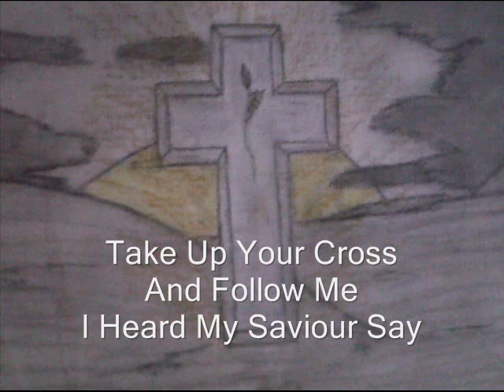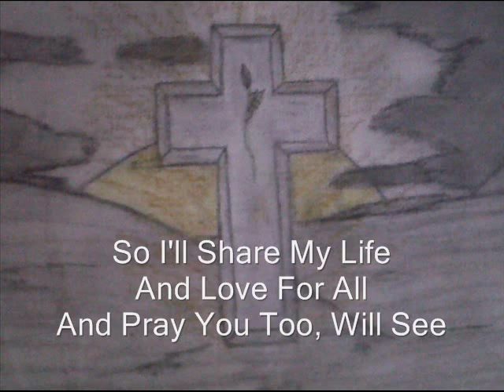TAKE UP YOUR CROSS - With Lyrics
Sharing another song for others to sing, play, share and give God the glory.